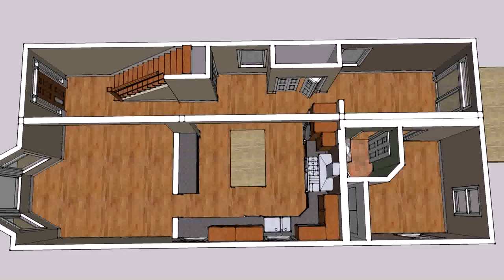Small House Design Map - Gif Maker DaddyGif.com (see description)